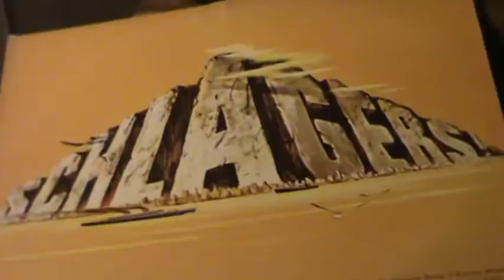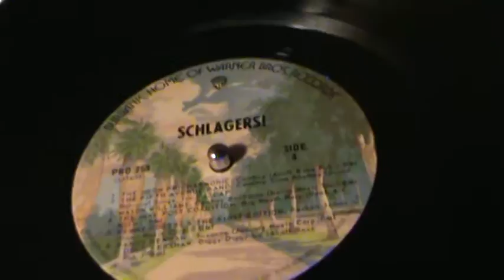MIKE POST ( Coalition ...Big Mouth Harp...(1969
Mike Post has given us so much great music over the years.. And,  most all of the great TV shows, the themes were done by him as well !  Remember, Hill Street Blues ???  ... Mega classic.. Hope you enjoy this clip, this is from his EARLY days..Great Harmonica !
  "Big Mouth Harp"    1969 ... Hope you enjoy, and Keep playing the   music ! ! !